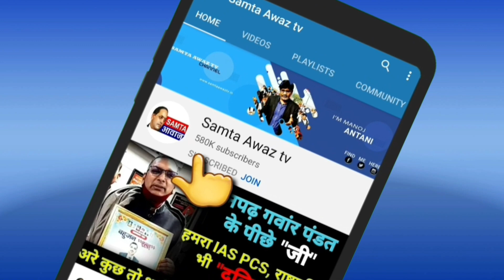ऑक्सीजन सिलेंडर को घर पर कैसे लगायें देखिये